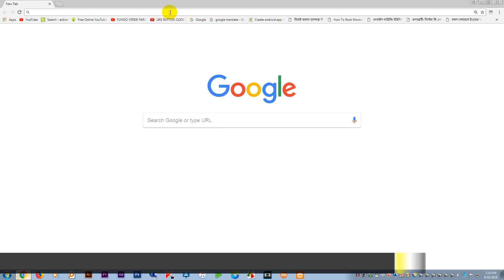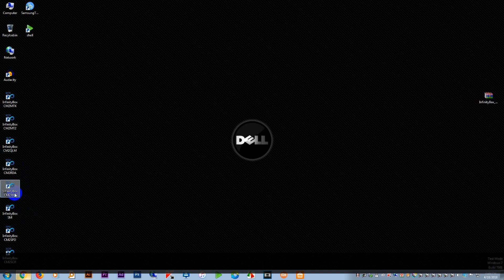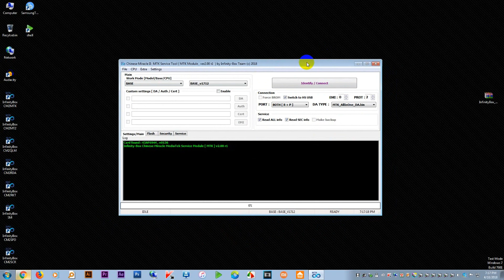Infinity CM2 Dongle ব্যবহারকারীদের জন্য | Infinity CM2 Dongle Update 2.00 Release Date 16-04-2018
আমি পিয়াল মাহমুদ (দানিছ) Brahmanbaria / ব্রাহ্মাণবাড়িয়া Bangladesh / বাংলাদেশ | আমার Imo নাম্বার ভিডিও গুলো ভালো লাগলে, আমার এই চ্যানেলটি " Subscribe + Like + Share " করে সবার কাছে ছড়িয়ে দিন, যেন বাংলাদেশের মোবাইল রিপেয়ারিং বিষয়ে কাজ করার আগ্রহী সকল ছাএ ভাইয়েরা আমার এই ছোট ছোট কাজ গুলি দেখে কিছু হলেও শিখতে পারে। ধন্যবাদ সবাইকে ভিডিওটি দেখার জন্য।